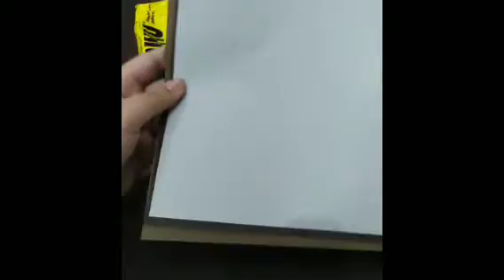How to make a pencil holder(part 2) | Arts_Crafts_5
Hi everyone!
In this video you will learn how to make a pencil holder. As you can see I tried making it khaki style and I also used khaki colors. After making this I have been obsessed with khaki colors.
ALSO THANK YOU EVERYONE FOR 1,600 FOLLOWERS ON INSTAGRAM.
How to get Instagram Shoutouts From me:
2. Send me a picture of a painting or craft you have tried from my videos.
BYEEEEEEEEEEEEEEEEEEEEEEEEE